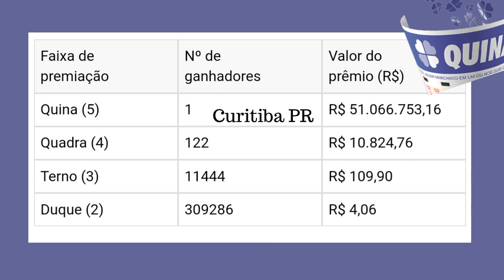Resultado Quina 6423 ( loteriasdicafacil )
Resultado da Quina dia 23/04/2024
Confira sua aposta e Boa sorte